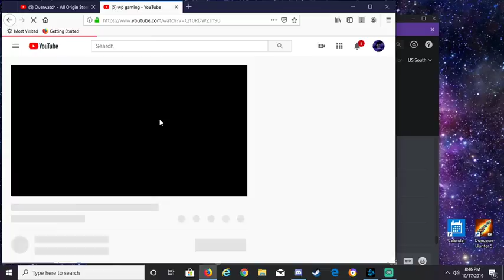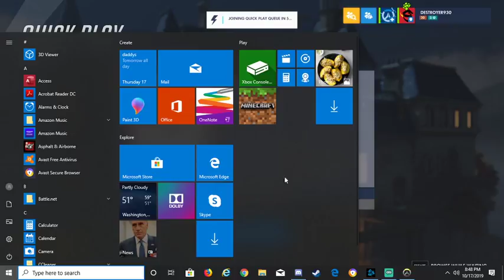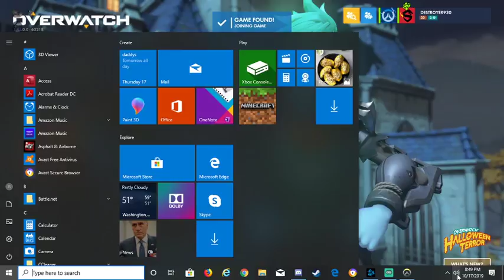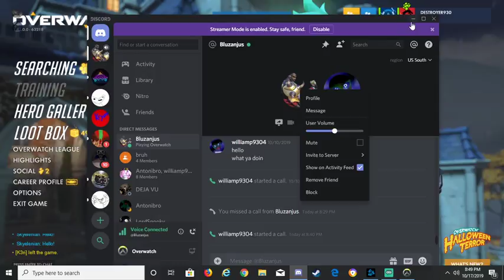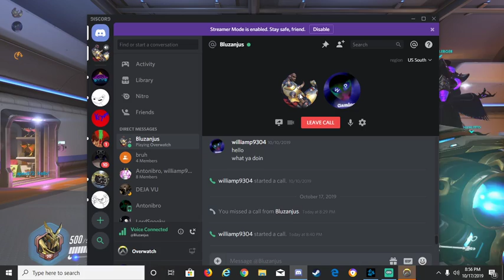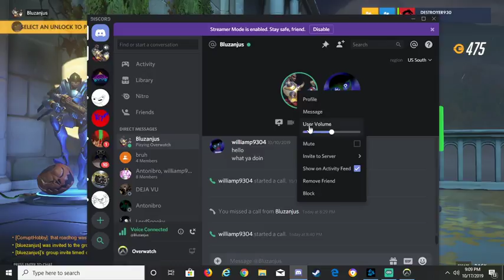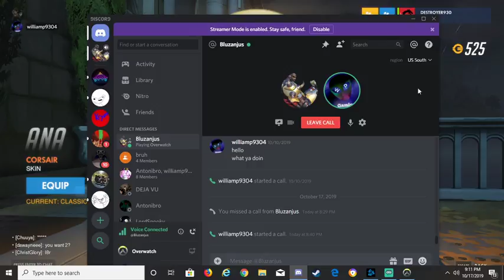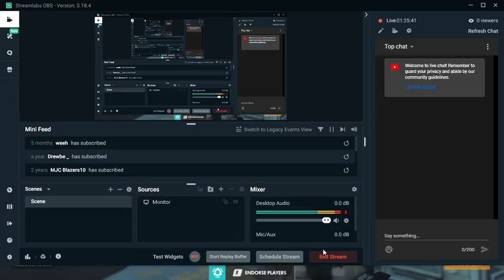Overwatch Loot Box Opening!! Legendary new skins!!!!